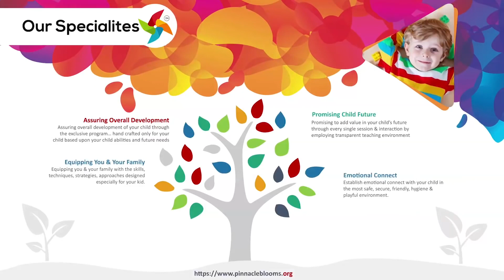Wooden Shoe lacing toy | Pinnacle Blooms Network - #1 Autism Therapy Centres Network